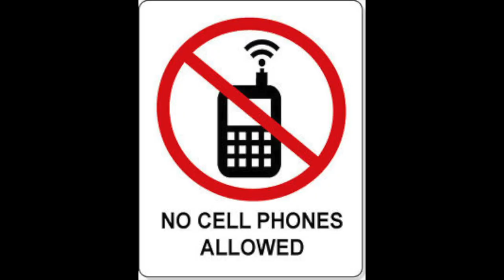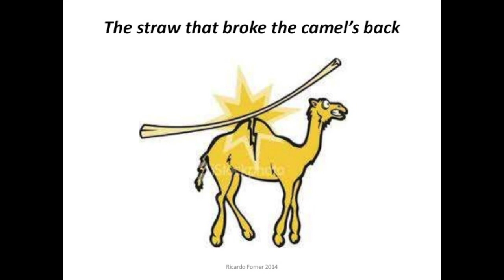Don't pick up other people's trash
Made this after my walk from a Humanity's Final today. It's a bit rushed since its me going off script and talking out loud and I got a CS final in another three hours. Still though, Enjoy!

FUN FACT: I recorded this outside in my laundry room since my suite mate was eating salad in the common room and my dorm mate was packing luggage and it was too noisy there. Laundry room was the least noises place LOL.

PS: To the guy that actually saw me Naruto run with trash, god bless your soul